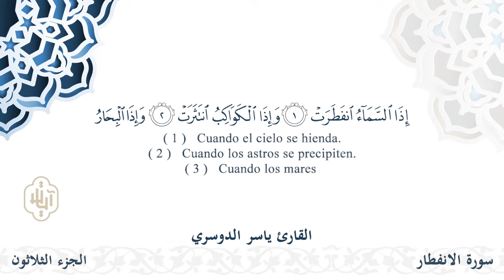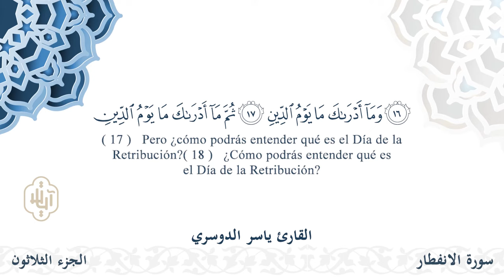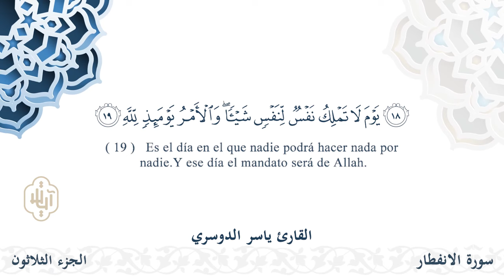سورة الإنفطار - القارئ ياسر الدوسري | مشروع